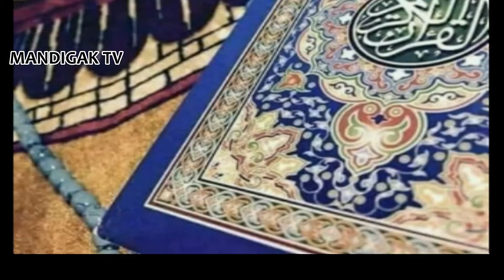The blackholes explain in simple pashto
this video is so useful for those who want to learn about science and islam